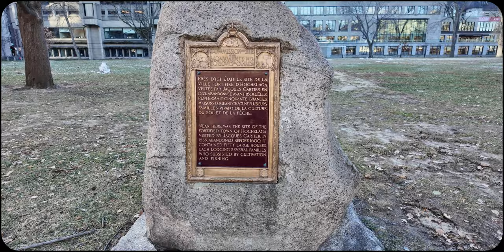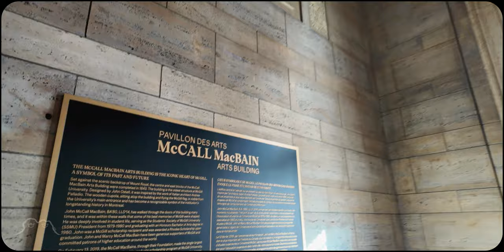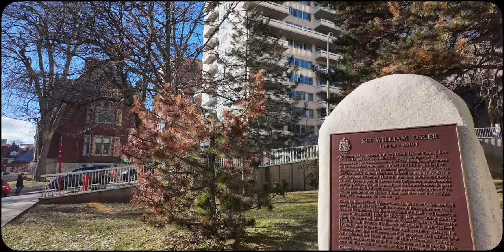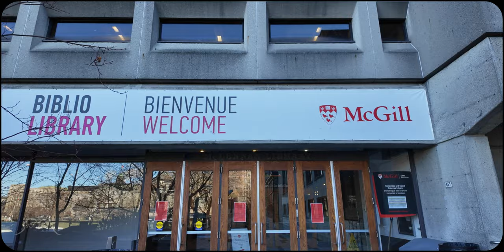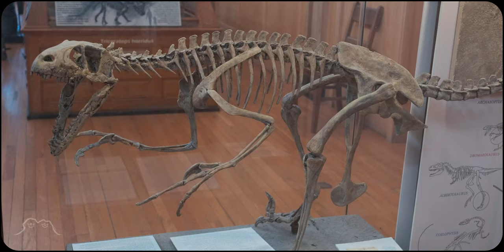Exploring the Historic Heart of Montréal, McGill University | 4K City Walking Tour | Ambient Sound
Exploring the Historic Heart of Montréal, McGill University | 4K City Walking Tour | Ambient City Sound

Hello (◍•ᴗ•◍) Today we are walking in McGill University’s downtown campus. located in the heart of downtown Montreal. One of the oldest university in Quebec, many campus buildings feature Victorian-style architecture.

@McGill University, Montréal, Québec, Canada
2.5 km, estimated walking time : 40 m
00:00 Intro
01:29 Starting Line : Roddick Gates
04:42 Burnside Hall
06:08 Macdonald-Stewart Library Building
11:56 Milton Gate
22:30 Arts Building & Moyse Hall
24:20 Founder’s Tomb
30:10 Mc Tavish Street
31:29 Rutherford Park
2:49 Stewart Biological Sciences Building
46:44 Brown Student Services Building
51:24 Redpath Museum
56:04 Finish Line : McGill University